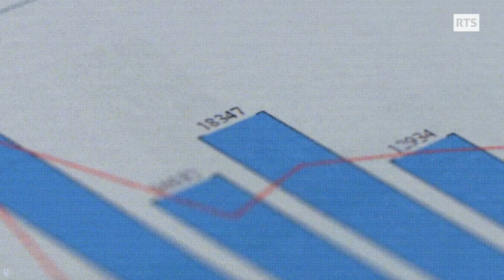"Stroboscoop" – Des pois pour Noël